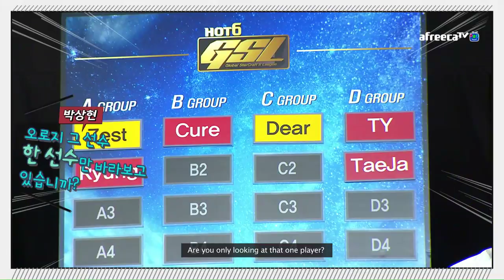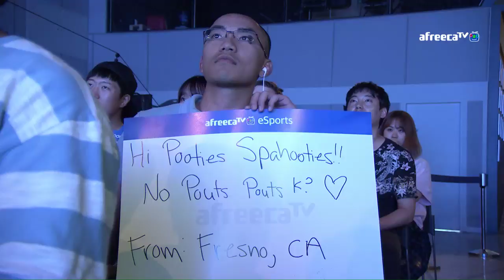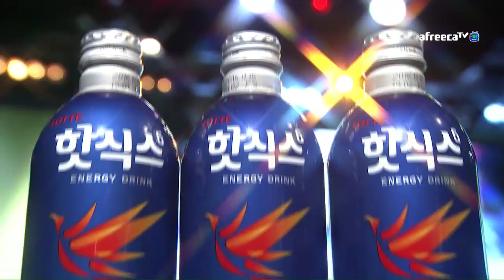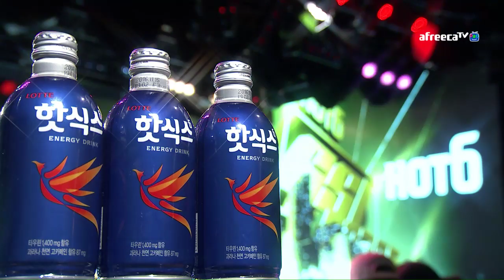[2016 GSL 시즌2] 코드S 16강 그룹C 1경기 백동준(P) VS 한지원(Z)